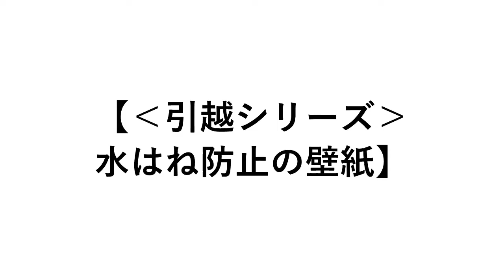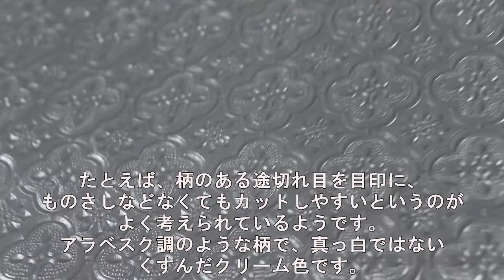‹コーデ›‹引越シリーズ⑬›キッチン周りの汚れ防止の超基本の場所、紙製のダマスク柄の壁紙の利用で白い壁とガスやシンク周りの白ゴムを覆った「飛び跳ね防止」【893】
2022年2月頭にこれまで20年間お世話になった住まいを後にしました。
その引っ越しの記録を学びと工夫を織り混ぜながら‹引越シリーズ›の①-⑭に投稿させていただきました。
このたびは⑬でいよいよ新居に落ち着いて、細かい部分を見ていく回です。
毎日使う水回り周辺での旧居での悩みは、シンク周りの白いゴムが水によってカビみたいに黒い点々になってそれが落ちなかったことでした（おそらくご共感いただけると思います）。
ということは、最初のまっさらな時点でそれを覆うことこそがチャンスです。
壁紙を利用しながらその白ゴムを覆うことをしましたのがこのたびです。
大きな壁紙用紙の部分的なカットも、「ダマスク柄」の良さで繰り返される、必ず同じ場所が並ぶ特性を利用して、ものさしを使わずに気軽に正しくまっすぐにカットすることができました。
「楽天市場」様の「壁紙道場」様、「おしゃれ度」「機能」共に高い良質なお品をご提供いただきまして、ありがとうございました(^-^)。